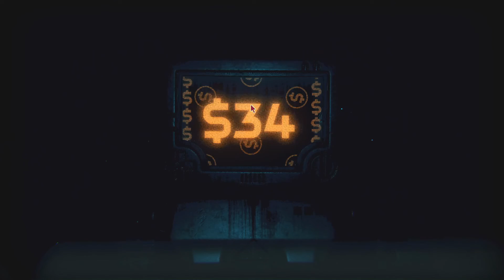Inscryption #16 - Actually Never Punished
I love when I get rewarded for being a bad gamer!